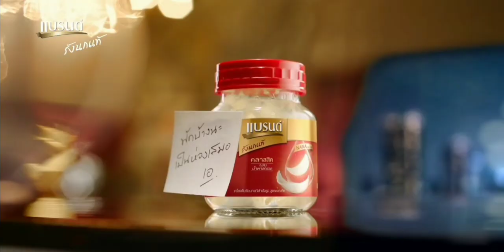โฆษณาไทย 2564 - 140 HD | คั่นรายการ APOP Today | ช่อง Amarin TV 34HD (มีนิดเดียว)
โฆษณาคั่นรายการ APOP Today
ทางช่อง Amarin TV 34HD
10 พฤศจิกายน พ.ศ.2564